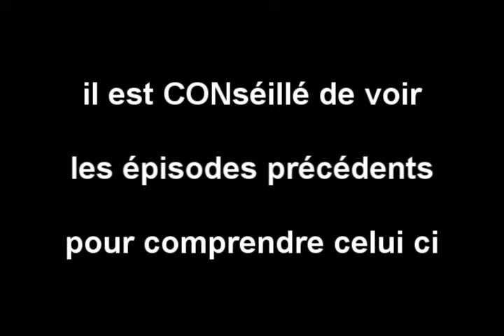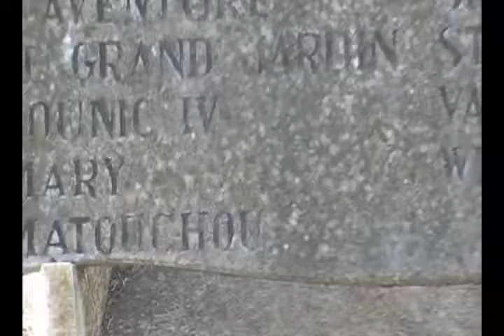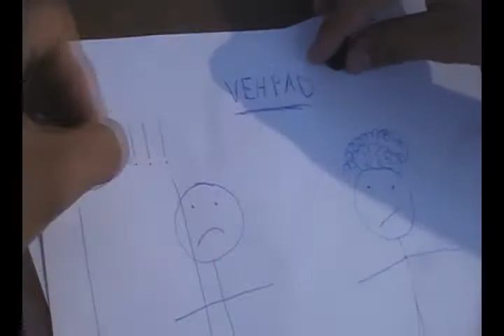CHOU : épisode 23